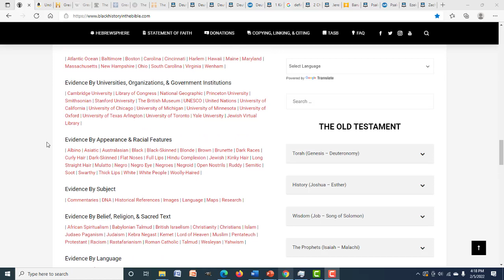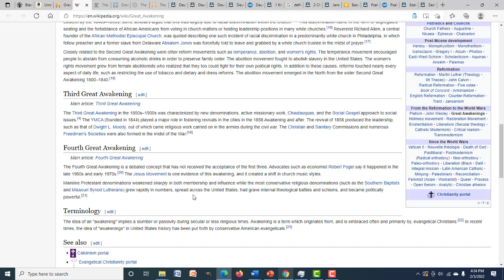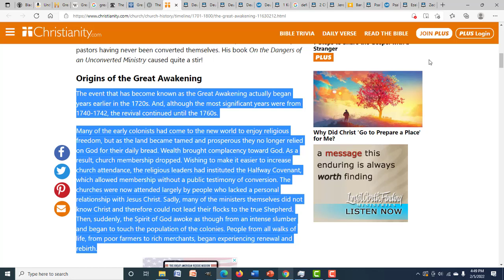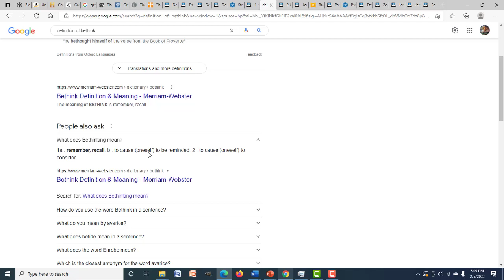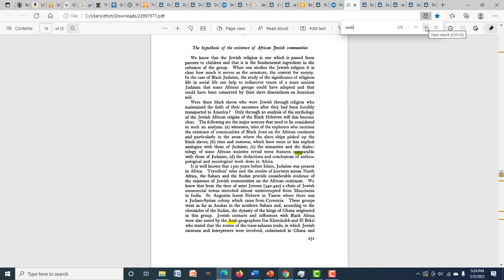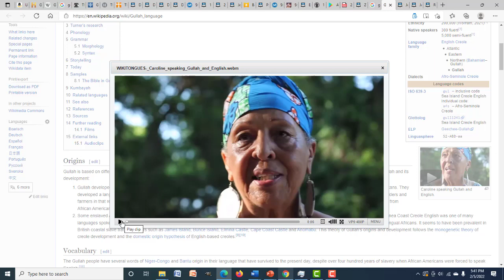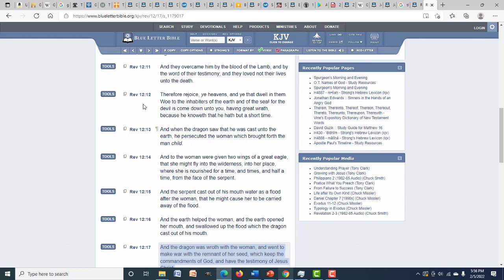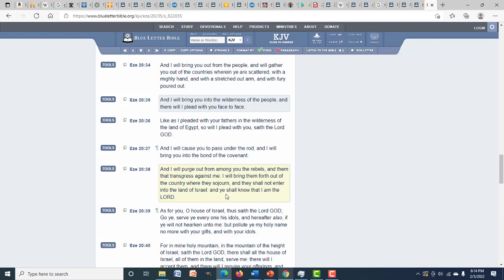THE 5TH GREAT AWAKENING | BEYOND DEUTERONOMY 28 | PART 13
In this 13th installment of the Beyond Deuteronomy 28 series, we're going to look at the concept of an "awakening" throughout recent history. Why is there such an uproar about the awakening occurring in the black community? Let's find out.

U.S. History.org

CRYTOCURRENCY WALLETS

BTC: 37kxrgs8iE2c7RF51eZkshrsXsEeXuJk1u
ETH: 0xc968a445422EE08Ca48134e5fFd84e7C13935FBB
BCH: qpx3wq49gat08ezzlwg92ljjfegut9qhgy8zamnmjs

DOWNLOADABLE WORKSHEETS

FREE BOOK